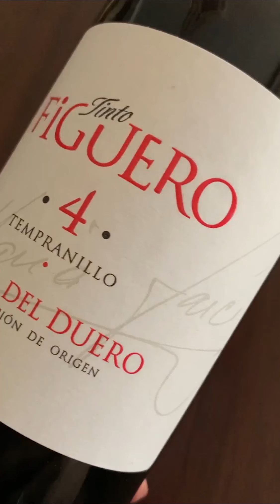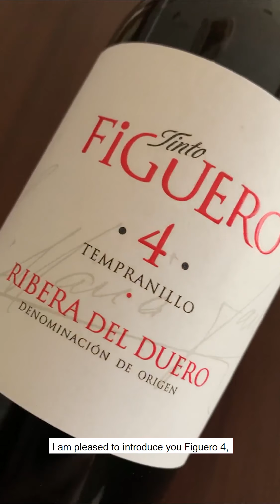Tasting the Figuero 4 Months, Figuero 12 Months, and Figuero Reserva 15 Months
Figuero is the great dream of José María García and Milagros Figuero, couple who have devoted their entire lives to looking after their “majuelos,” with the aim of producing “top quality” grapes. They are the proud heirs to a culture that has come down to them through several generations. “What make us different is that 62 of our 131 acres, are older than 60 years. These high quality grapes is what makes our wines so prestigious around the world.”